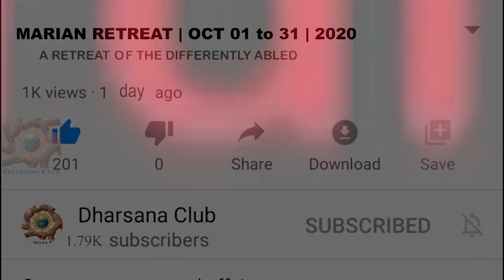MARIAN Retreat DAY 12 Sr Anna Mariya SDV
VOCATIONIST SISTERS  MANNUTHY